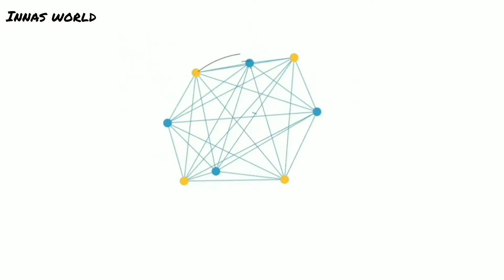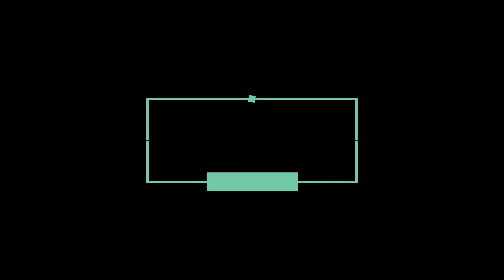Republic day song in malayalam|Innas world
Republic day song in malayalam